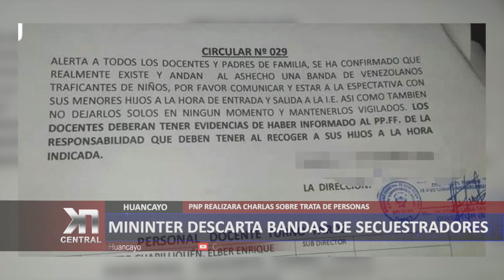MININTER DESCARTA BANDA DE SECUESTRADORES